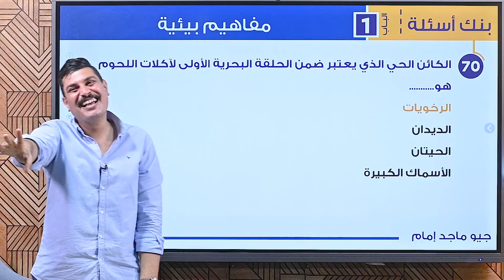المذاكرة ب …. ؟ 🤣😂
طالما المذاكرة مش بكترها تبقي بايه 🤔
اعرف بقي من الجيو 🤣😂